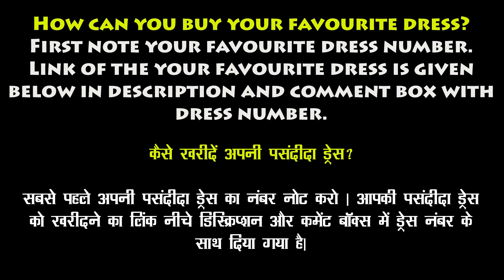Latest Lehenga Choli for Girls | Latest Lehenga Choli Designs for Girls